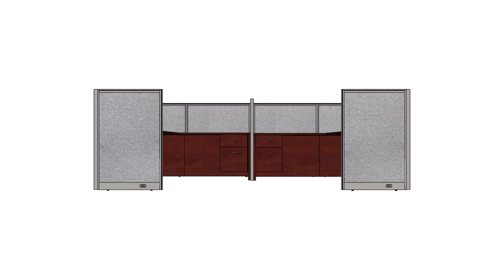GOF Double 4 Person Separate Workstation Cubicle (10'D x 4'H-W) / Office Partition, Room Divider